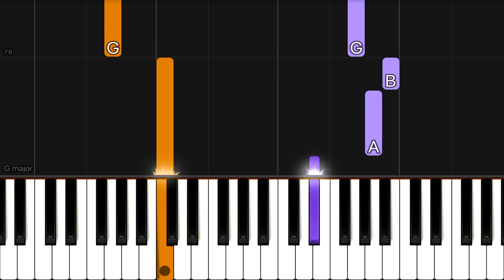Mariah Carey - All I Want For Christmas Is You | EASY Piano Tutorial